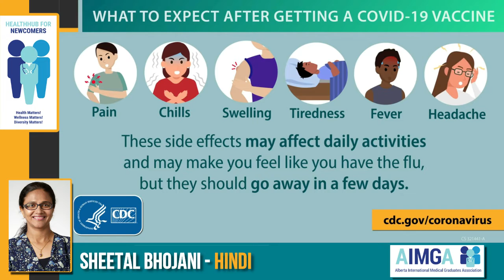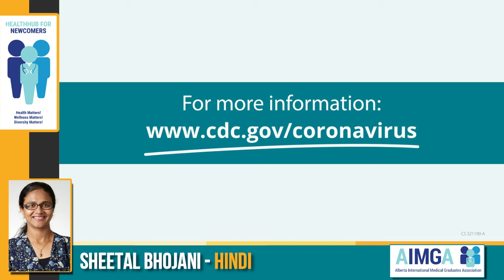Title: What to expect after getting a COVID-19. Language: Hindi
Title: What to expect after getting a COVID-19
Language: Hindi
Video: Created by the Centre for Disease of Control and Prevention,